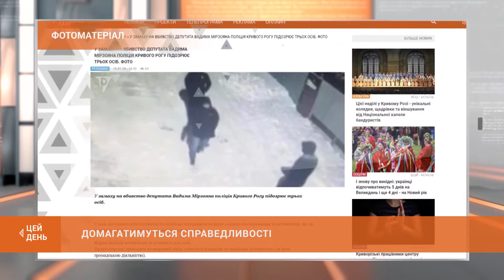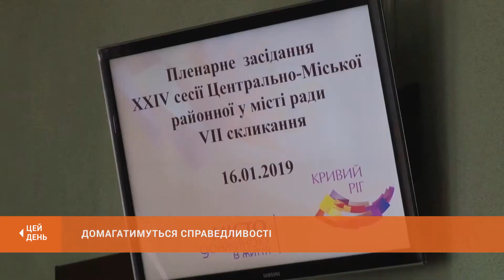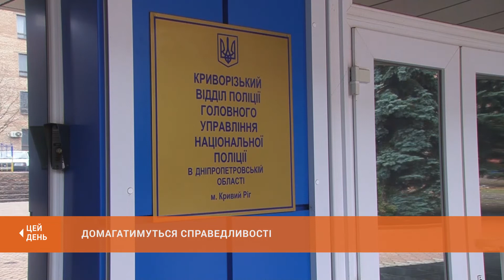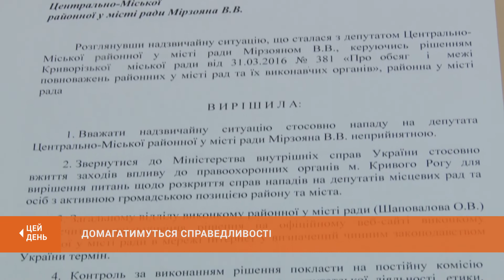Однопартійці Вадима Мірзояна вимагають розслідування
Криворізькі депутати від ВО Батьківщина вимагають, аби в розслідування справи про напад на Вадима Мірзояна втрутилось Міністерство внутрішніх справ. На місцевих правоохоронців надії мало, - заявили сьогодні на позачерговій сесії Центрально-Міської райради. Розповідає Валерій Кожухар.